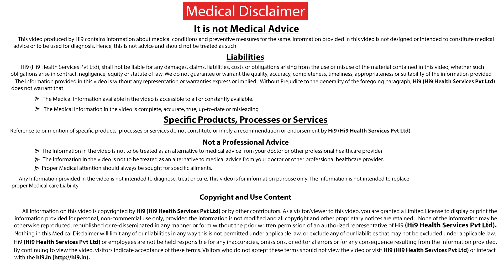Hi9 | Painful Periods | Dr.Rooma Sinha | Sr.Gynaecologist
Hi9 | Painful Periods - When a girl matures and she starts having discomfort during periods she often told by mother & grand mother its part of being women you need to address to this problem and experience the pain well it's true for a certain extent but must remember that if this pain incapacitates to from going to school or college or office are a multiple rounds of mediation there is something wrong